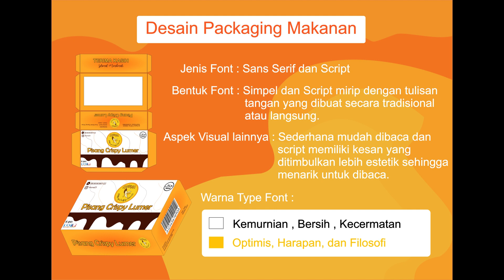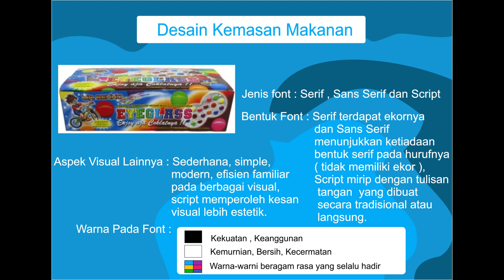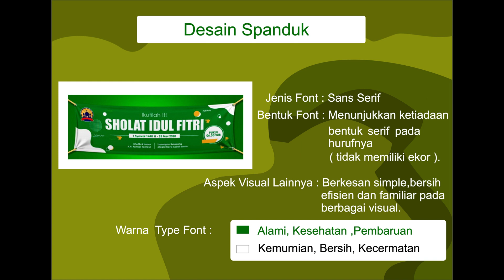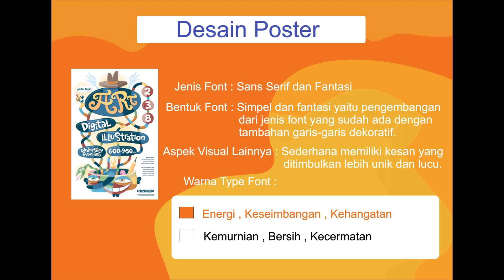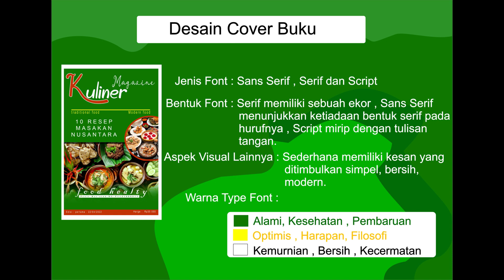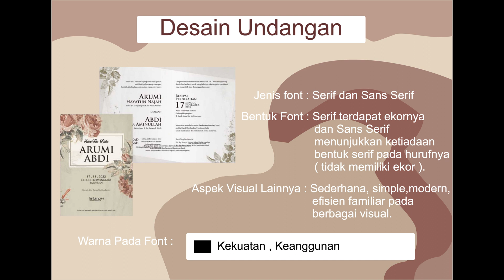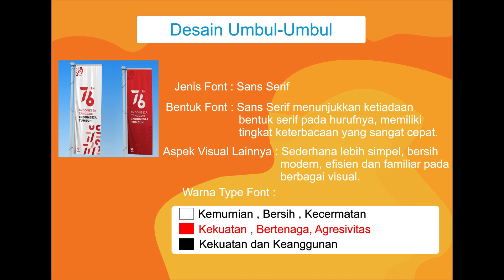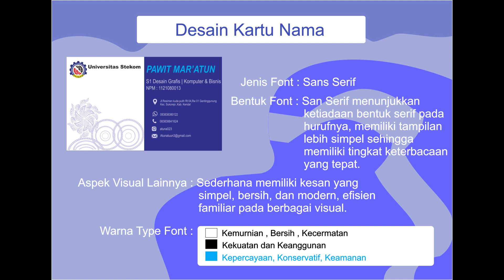desain yang OK untuk kemasan